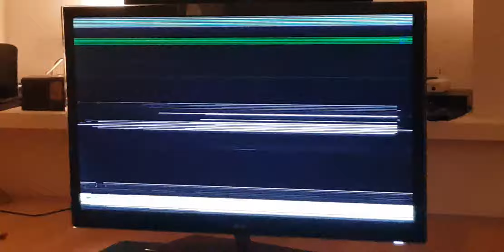47LW5500 -ZE.BEUYLJG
LG 47 3D